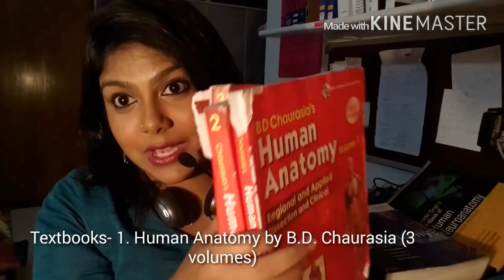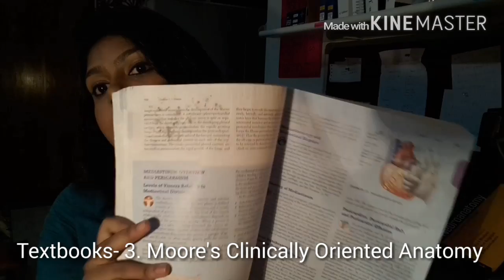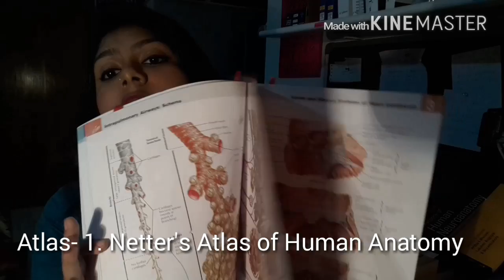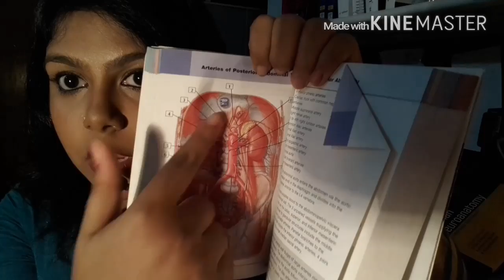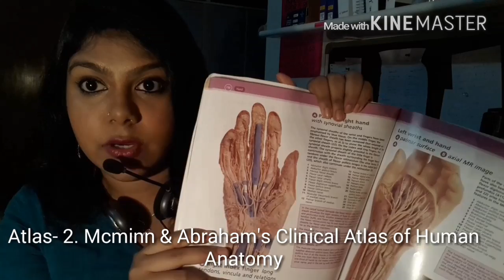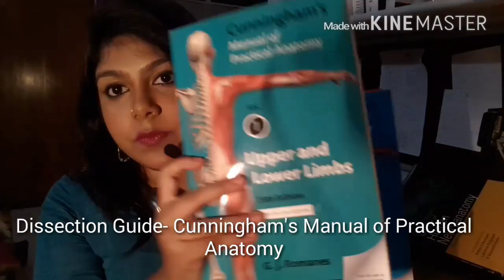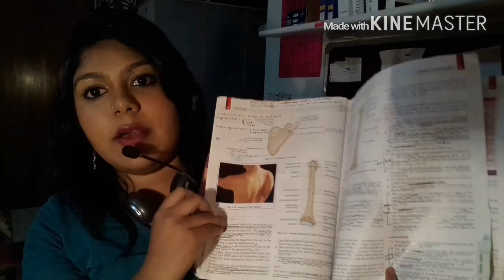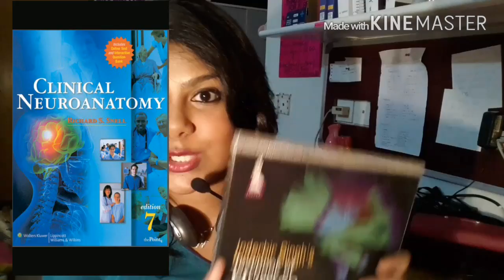How to study Anatomy in Medical School?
Hello everyone, welcome back to SurvivingMedicalSchool101.
This is going to be the first video of the 'How to study in medical school?' Series. This is a series regarding what books, resources and methods I used to study various courses of Medical School.

And today we'd be discussing about Anatomy.
The books mentioned in this video are-

TEXTBOOKS
1. Human Anatomy by B.D.Chaurasia
2. Gray's Anatomy ( student's edition )
3. Moore's Clinically Oriented Anatomy

ATLAS
1. Netter's Atlas of Human Anatomy
2. Netter's Anatomy Companion Workbook (Pocket Netter's)
3. Mcminn & Abraham's Clinical Atlas of Human Anatomy

DISSECTION GUIDE
1. Cunningham's Manual of Practical Anatomy

OSTEOLOGY
1. Human Osteology by I.B.Singh

NEUROANATOMY
1. Human Neuroanatomy by I.B. Singh
2. Textbook of Clinical Neuroanatomy by Vishram Singh
3. Clinical Neuroanatomy by Richard Snell's

Thank you so much tuning in!
Nandini